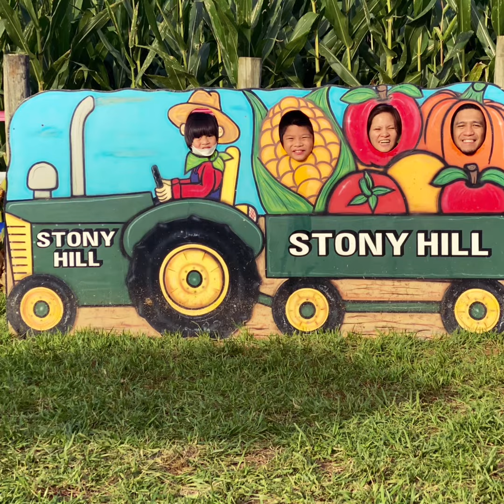pumpkin patch 2021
happy day farm nj